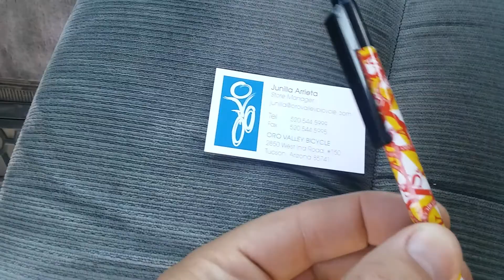I got a fREE s&M pin today in Tucson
As a Bicycle Picker I started filming my picks so you can see how I get my bikes. Videos don't lie.